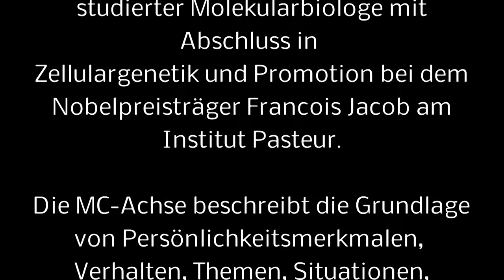Matthieu Ricard, buddistischer Mönch